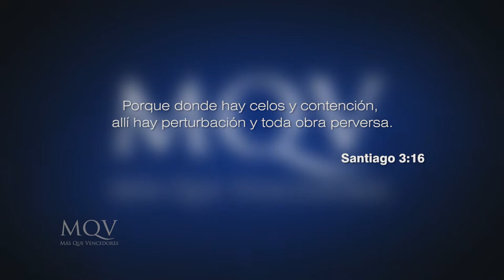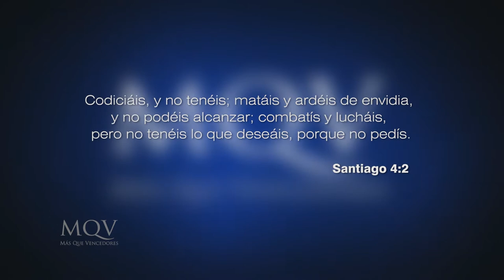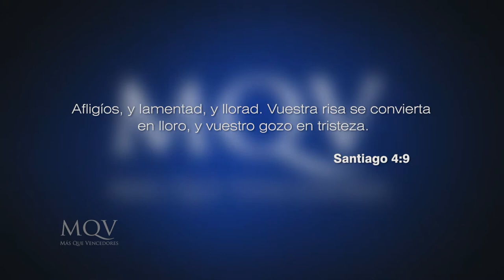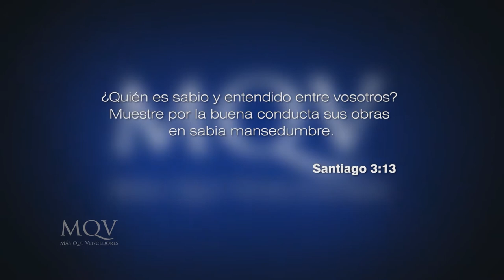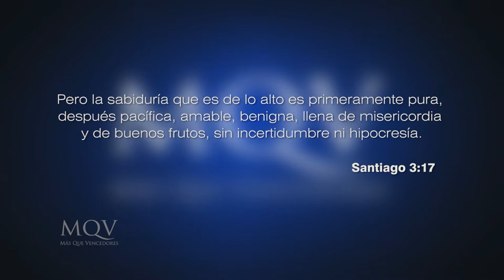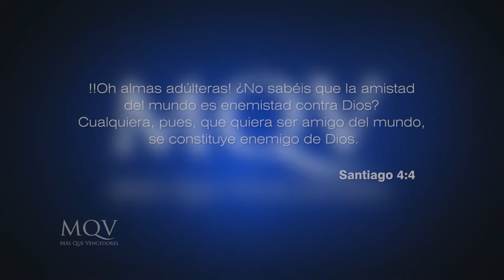Prédicas cortas MQV - Sabiduría de vida / Emilio Agüero - PC079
El libro de Santiago hace una distinción entre la sabiduría terrenal y la sabiduría que proviene del cielo, la cual es la verdadera. ¡Conoce a partir del estudio de la palabra esta diferencia!